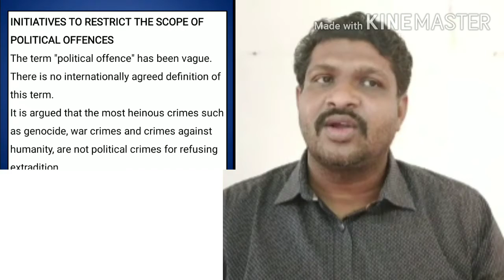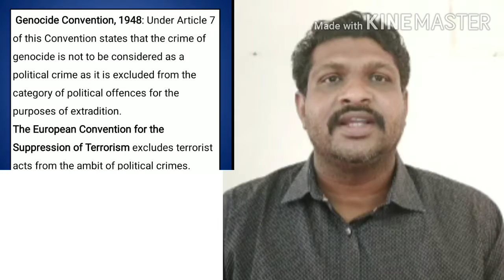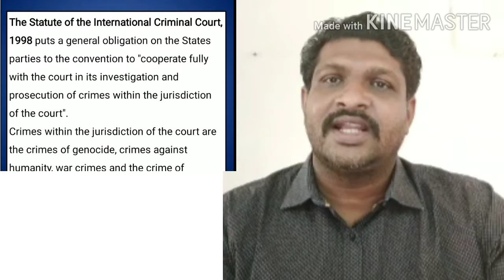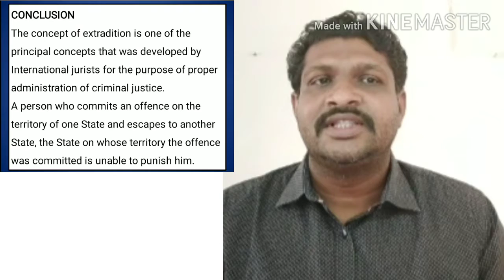Extradition-III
Module 07